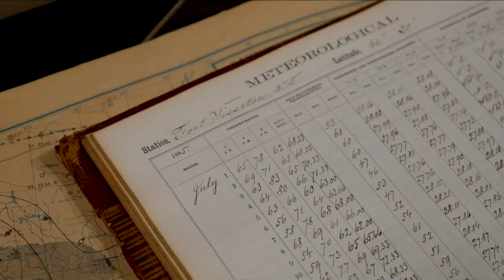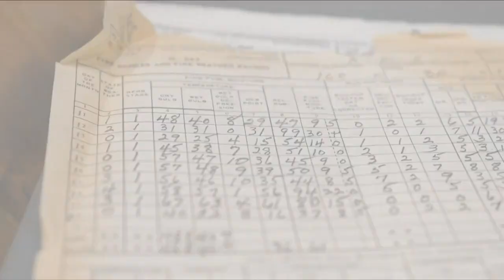2023 was hottest year on record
World's largest collections of weather and climate data prove it.